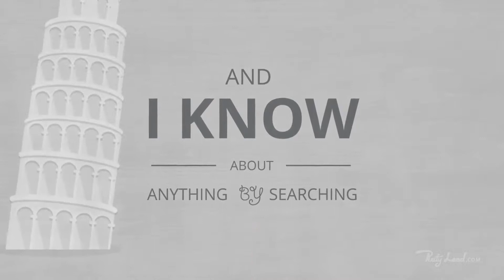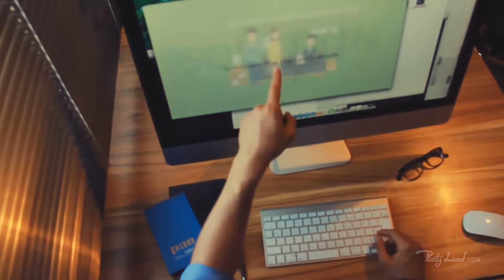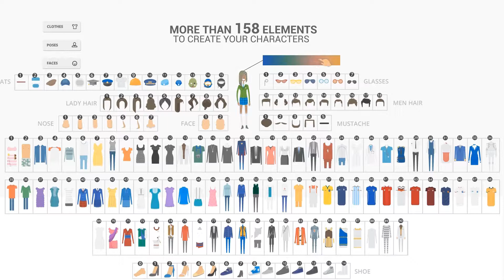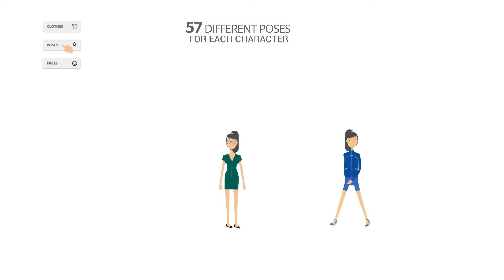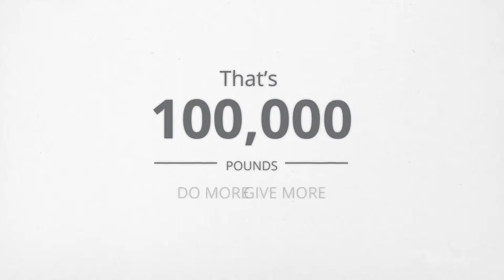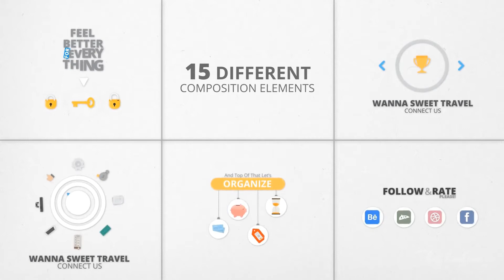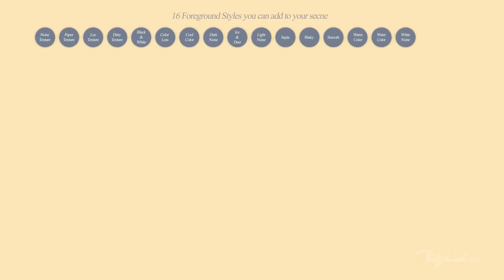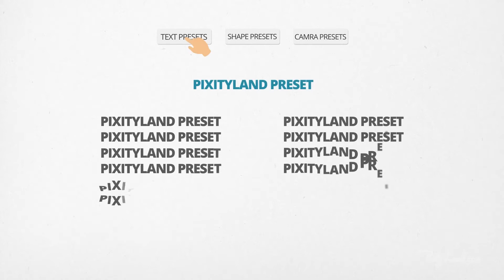Videohive After Effects Project Files Free Download: Pixity Land | Character Animation Explainer Too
Explainer Toolikit – Character Kit .
Very cool and clean project to create a great animated explainer for your start-up or company. The main idea was marketing business base toolkit with lots of feature and with possibility to change the story and each elements separately. So this package comes with more than 500 unique elements that you can place them everywhere, changing the colors and make your animated explainer. Also with the “unlimited character system” you can create amazing characters. Do you need to find more about this explainer kit project ?
Features :

307 Icons (435 Animated)
23 Backgrounds (black&white – Color )
15 composition Elements
6 Infographic Diagrams
2 logo reveal
21 Typographies
12 Speech Bubbles
41 Motion Shapes
43 Transitions
Adult Characters:
Unlimited Character
47 Poses
28 Face Expressions
90 Clothes
14 Shoes
7 Glasses
12 Hats
18 Hair Styles
5 Mustaches
7 Noses
2 Head Styles
Child Characters :
74 Outfits
15 Shoes
33 hats
25 hairs
7 glasses
8 Noises
6 Mustaches
Helpful Documentation
Video Tutorial
Note : PixityLand works slow on some of Macintosh systems.
Package includes :

Full Documentation ( Text File & Video Tutorial )
Elements Guides
Presets
Pixity Land(Aftereffects file)
Story 01 – Freelance Promotion(Aftereffects file)
Story 02 – Business Problem(Aftereffects file)
Story 03 – Photo APP